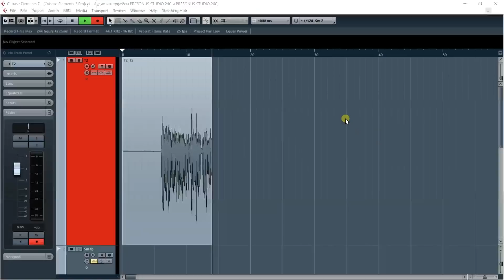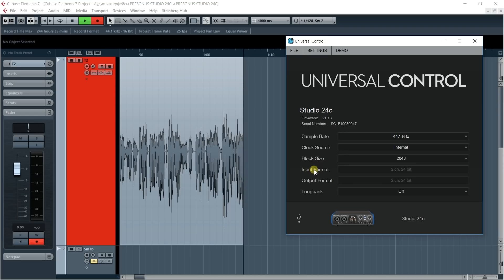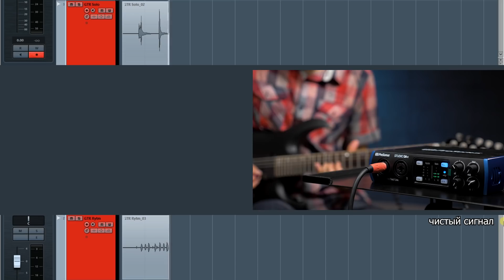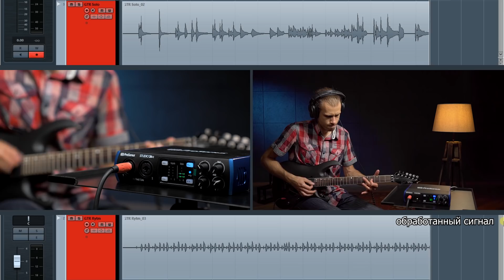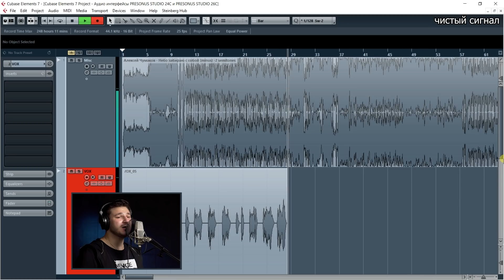Звуковые карты Presonus Studio 24c и Presonus Studio 26c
Аудиоинтерфейсы Presonus всегда идут в ногу со временем, вот и теперь, на смену старым пришли обновлённые версии звуковых карт - Presonus 24C и Presonus 26C . Оба девайса позволяют записывать два канала одновременно благодаря наличию комбинированных входов с микрофонными предусилителями XMAX-L, питаются от USB Type-C, имеют MIDI-in/out, пару балансных выходов 1/4” TRS у младшей модели и две пары у старшей. Кроме того, при покупке вы получаете программное обеспечение Studio One® Artist и комплект плагинов Studio Magic. Различий у двух моделей не так много. К примеру, Presonus 26C оснащён функцией Cue Mix A/B для прослушивания материала отдельно от мониторного микса. Подробнее об аудиоинтерфейсах Presonus 24C и Presonus 26C, являющихся полноценным решением для звукозаписи, смотрите на нашем канале!

0:00 Чем отличается обновлённая версия? Чем отличаются модели 26C и 24C между собой
2:32 Внешний вид и управление
4:26 Подключение, драйвера, задержка, роутинг
6:06 Гитарный тест звуковых карт Presonus
7:13 Вокальный тест Studio 26C
9:01 Итоги

🎯 Если вы хотите купить звуковую карту Presonus со скидкой в 12% или получить от нас консультацию по другому студийному оборудованию, вы можете нам написать на или позвонить: Москва - 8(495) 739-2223, Санкт-Петербург - 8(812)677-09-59, многоканальный бесплатный для всей России 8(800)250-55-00